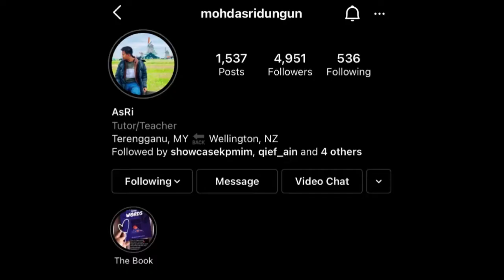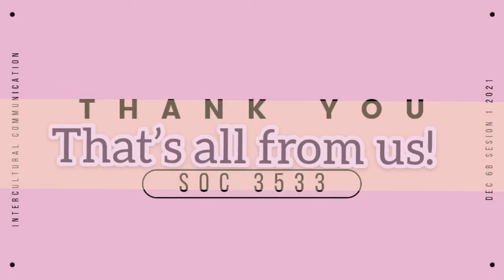SOC 3533 FACT CHECKING - INSTA HERO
Group Members :
1. Nur Hani Syahirah Binti Dzulkafli (IDI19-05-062)
2. Nur Ameera Asyiqin Binti Khairul Anuar (IDI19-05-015)
3. Nurul Izati Binti Mat Apri (IDI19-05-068)